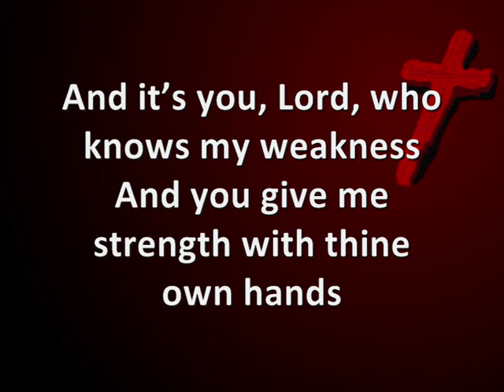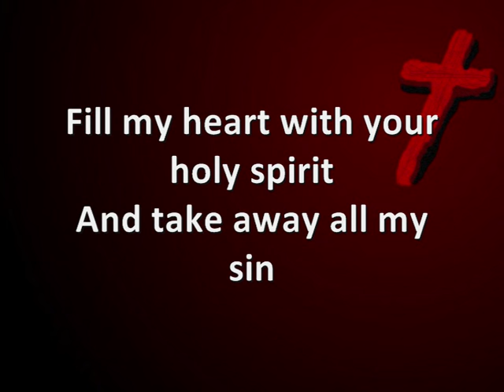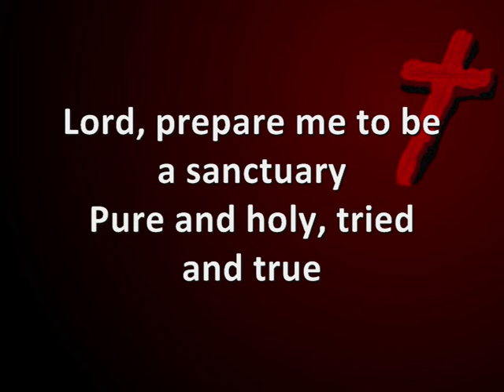(Lord, Prepare Me To Be A) Sanctuary [with lyrics] - Daywind Studio Musicians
Sample of videos being made for use in worship service.  Song: "Sanctuary" by Daywind. Also known as "Lord Prepare Me to be a Sanctuary."